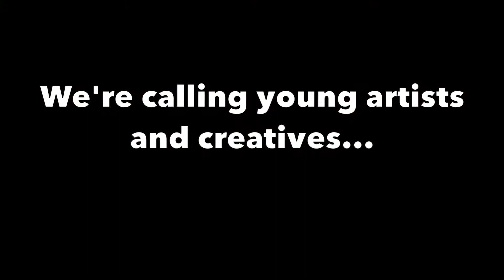West Midlands Weekender - Democratising Creativity & Culture - Sat 26th September 2020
After the success of the Midsummer Festival, the West Midlands Cultural Response Unit (WMCRU) returns with West Midlands Weekenders.

The Weekenders are a trio of events which will showcase the diversity and innovation of the region’s arts. The last Weekender on “Democratising Creativity and Culture” is to be held on Saturday 26th September. We’re aiming to celebrate and platform some of the region’s young creatives exploring all things arts, culture and heritage.

Not only will the theme of democracy be explored (in its broadest sense) throughout the programme, but audiences and participants will get an opportunity to be a part of steering the festival content, with three regional young producers: Aksana Khan, Diandra McCalla, and Paige Jackson.